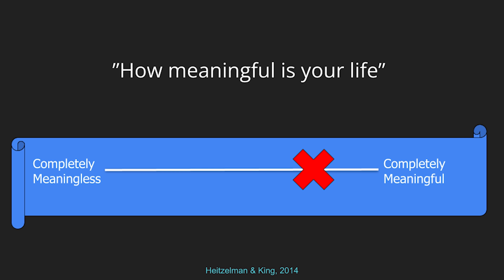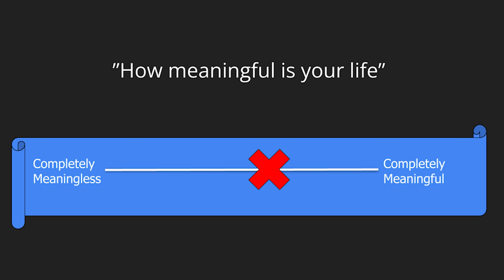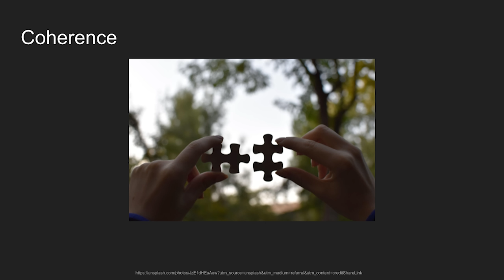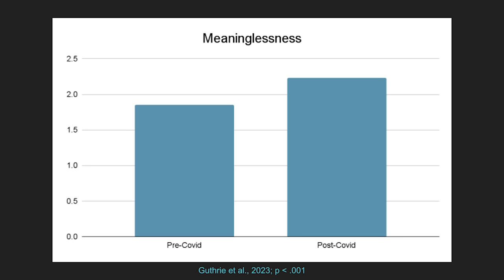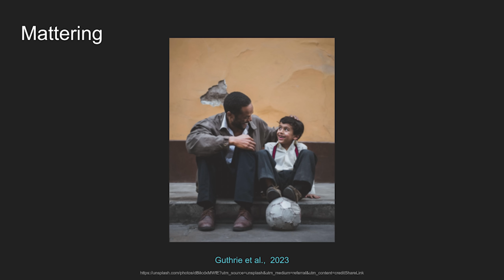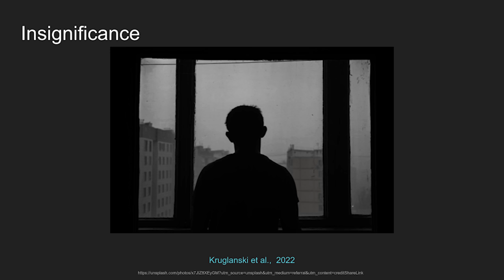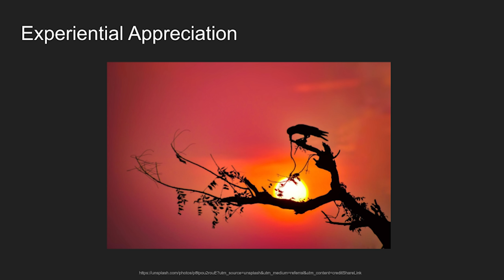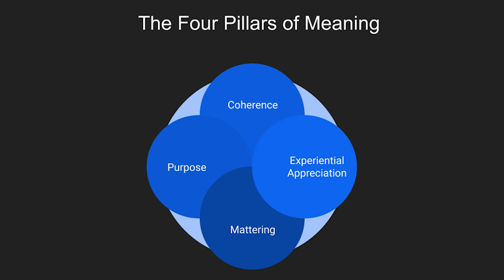A scientific approach to a meaningful life | Joshua Hicks | TEDxTAMU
Dr. Joshua Hicks presents the meaning of life through the psychological sciences. He discusses definitions, influences, and outcomes of the primary determinants that produce meaning.

Joshua Hicks is a Professor in the Department of Psychological and Brain Sciences at Texas A&M University. He received his Ph.D. in personality and social psychology at the University of Missouri. His research aims to understand how people answer the “big” questions in life and how their answers to those questions influence the way they think, feel, and behave. Specifically, his research examines the antecedents and consequences of the experience of meaning in life, authenticity, true self-knowledge and self-alienation, perceptions of free-will, and mortality awareness. Dr. Hicks has approximately 100 academic publications. His work has been featured in Scientific American, Washington Post, Vice Magazine, Greater Good Magazine, Prevention, IAI tv, NPR’s Think, among other outlets. This talk was given at a TEDx event using the TED conference format but independently organized by a local community.